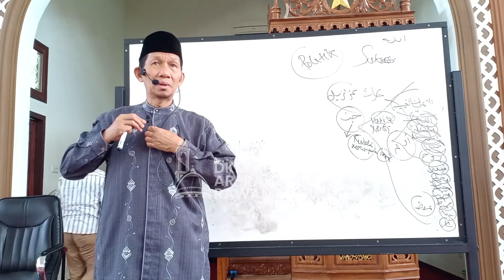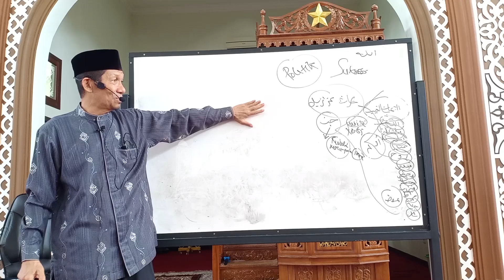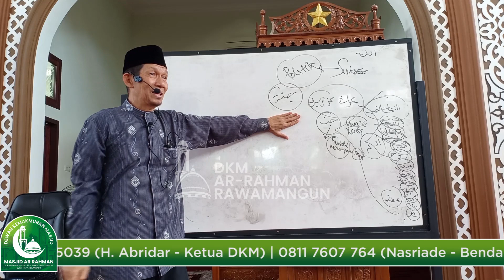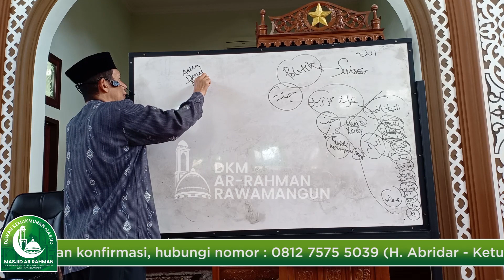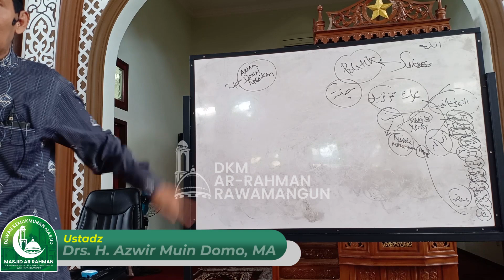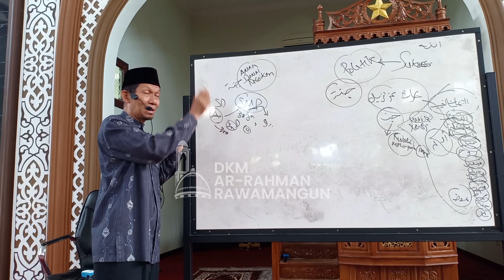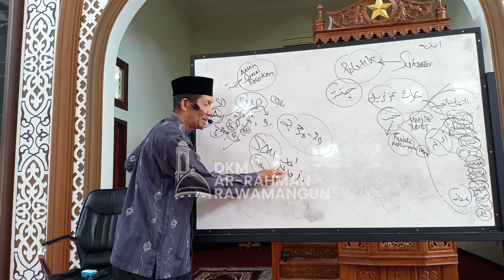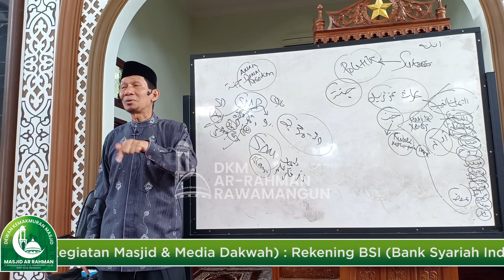Pemikiran Politik Islam Vol. 2 | Drs. H. Azwir Muin Domo, MA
Support Channel Masjid Ar-Rahman Rawamangun :
untuk mendapatkan ilmu dari banyak Ulama, Asatidz, Guru-Guru Terbaik, baik lokal maupun nasional.

Support juga program-program yang ada di Masjid Ar Rahman, diantaranya :
- Kajian Rutin/Majelis Ilmu setiap subuh
- Kajian Rutin/Majelis Ilmu qobla zhuhur
- Maghrib Mengaji : - Anak-anak mengaji Iqro'
                                   - Tahsin Anak-anak
                                   - Tahsin Dewasa
- Jum'at Berkah Ar Rahman Berbagi (menyediakan makan siang gratis)

Yang ingin ikut berpartisipasi dapat mengirimkan donasinya ke:
- BSI 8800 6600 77 Masjid Ar Rahman Rawamangun
- BRK 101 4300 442 Masjid Ar Rahman Rawamangun